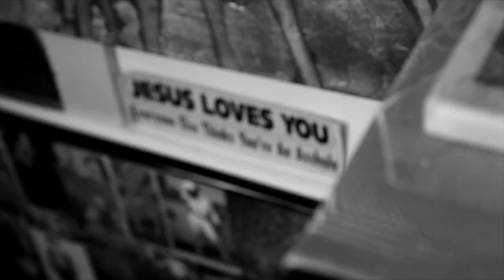Mick Tattoo - "Mick us Züri" / "Mick from Switzerland" - Working on this beautiful backpiece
A visit in the beautiful Rehetobel in Appenzell, wher you'll find Mick Tattoo in his Studio. It feels like going on a little vacation in the Swiss mountains.

Thank you Mick for your time and for showing me your beautiful place.